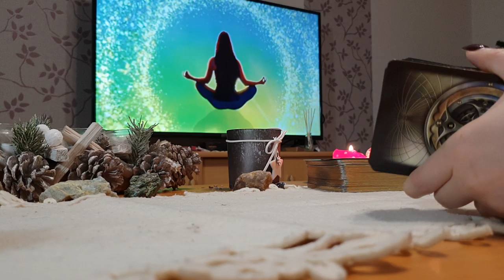Krótkie info *KOZIOROŻCE*